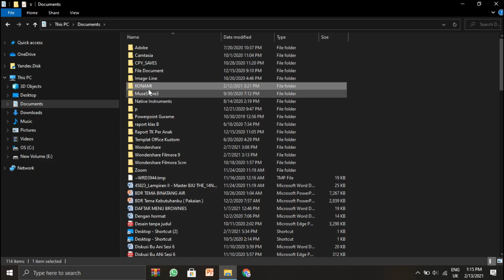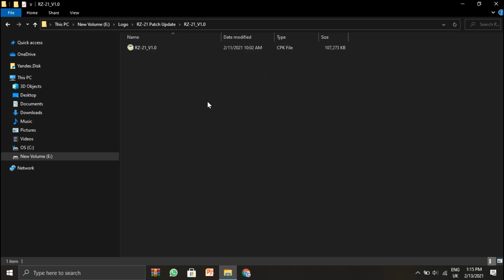PES 2017 | RZ-21 Patch Update V1.0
► Download Link
(Select this one) :

► Features
- Final Transfer February
- New Facepack Update

► Credits
Rizi alvaro
Team Rz Mods
Eddie Facemaker
Mo ha
GiffariFM
Milad Behzadi

► Music Credits

Intro :

Backsound